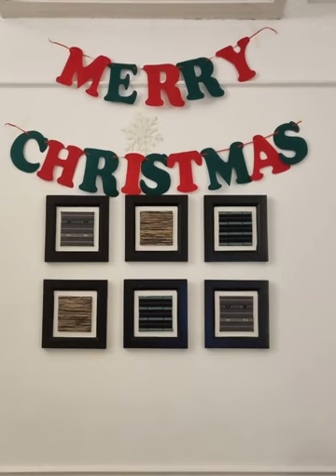Our 2022 Christmas FamBam Party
This extra special because Vin, Kat and Enzo will leave for CND in 2023. It was memorable and a blast. Love you Fam 🫶